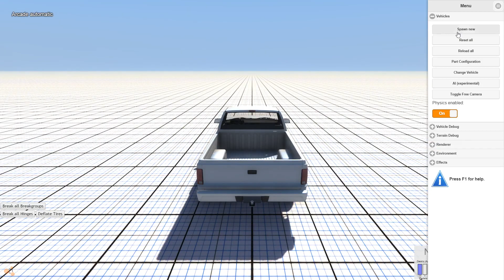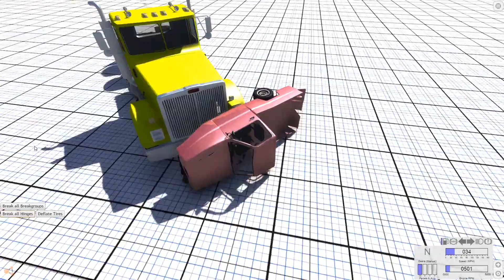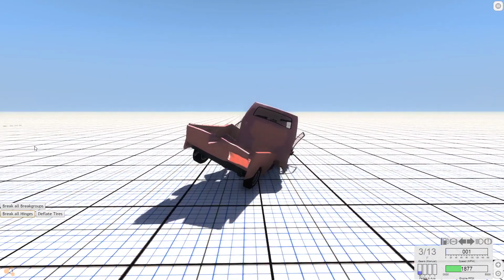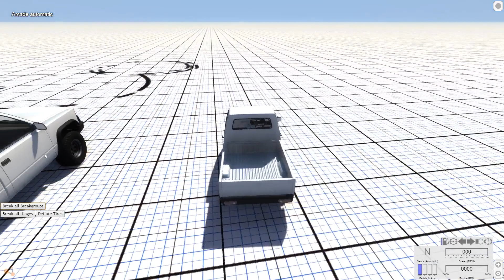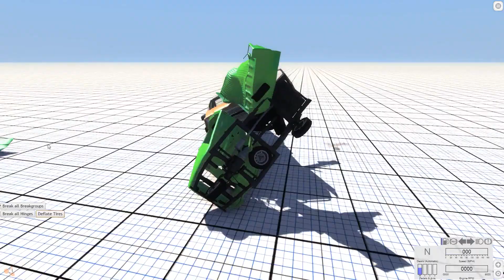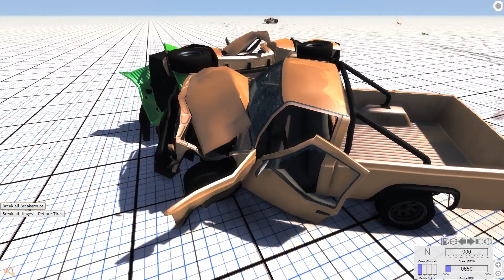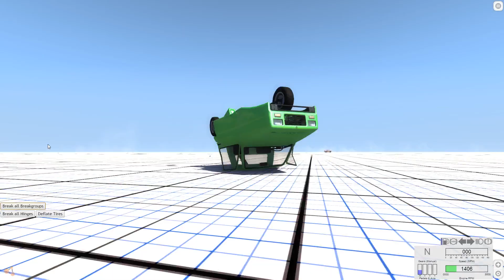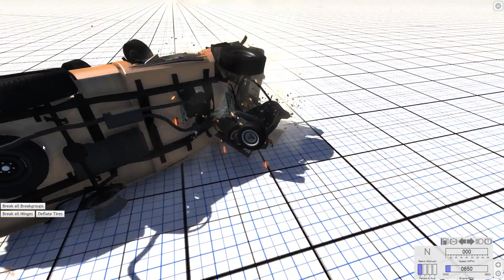One-Sided Destruction Derby - BeamNG.drive